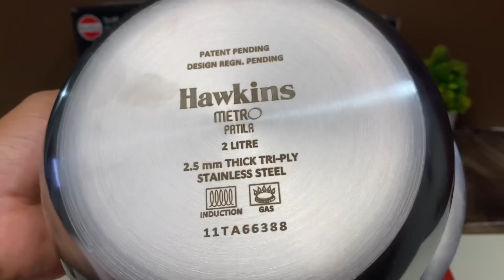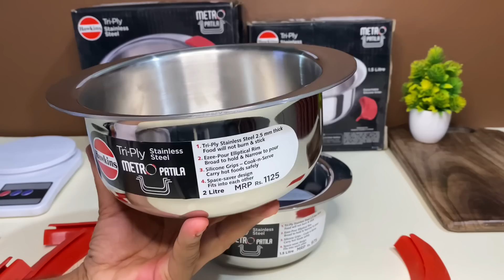Hawkins Triply Steel Patila (Tope ), Stackable & You can take Abroad | Hawkins Metro Patila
Hawkins Tri-Ply Stainless Steel Induction Compatible Metro Patila, 1.5 Litre (SSP15)

Hawkins Tri-Ply Stainless Steel Induction Compatible Metro Patila, 2 Litre

Hawkins Tri-Ply Stainless Steel Induction Compatible Metro Patila, 2.5 Litre